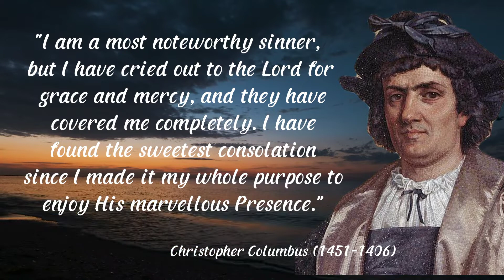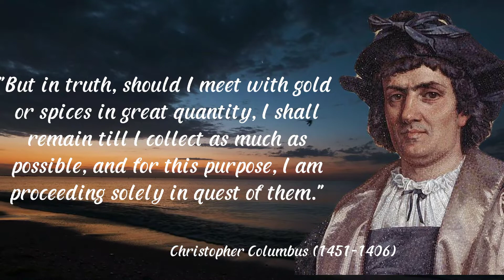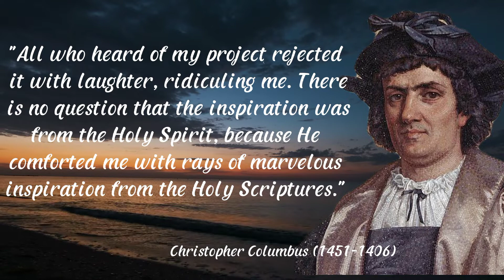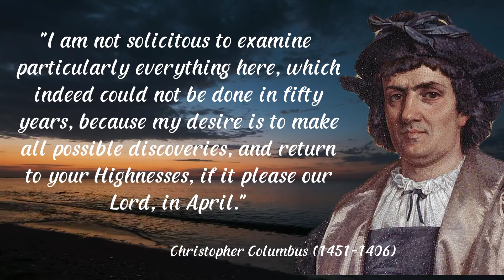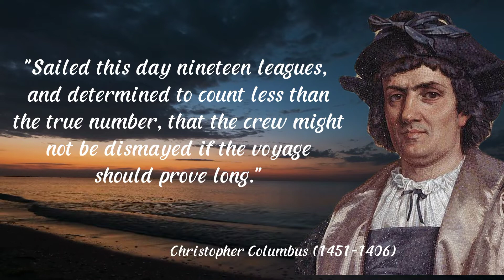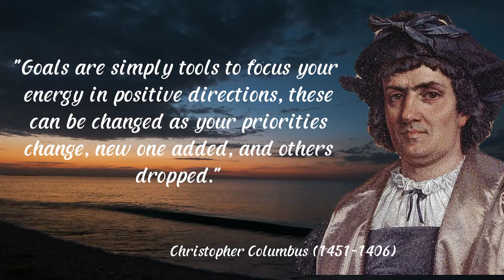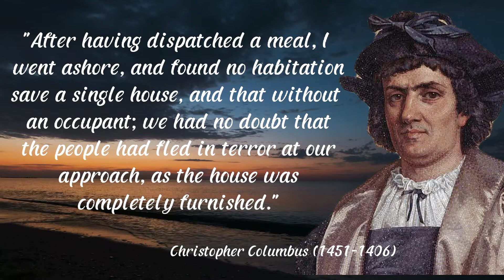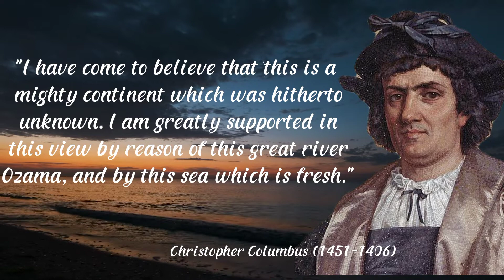35 Christopher Columbus Quotes From The Iconic Explorer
Christopher Columbus was an Italian explorer who was determined to find a sea route from Europe to Asia.
He was not able to complete his quest of finding the sea route to Asia. He instead found a sea route to the Americas which was a continent unknown to the rest of the world.
We've made this curated list of the best Christopher Columbus quotes about exploration and motivation.

Thank's For All